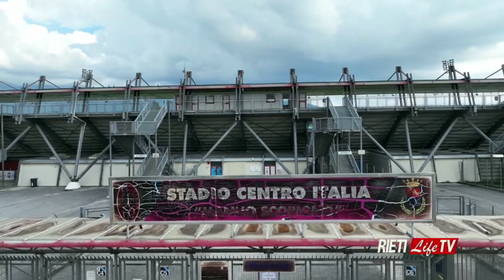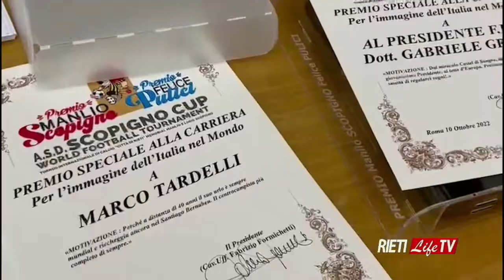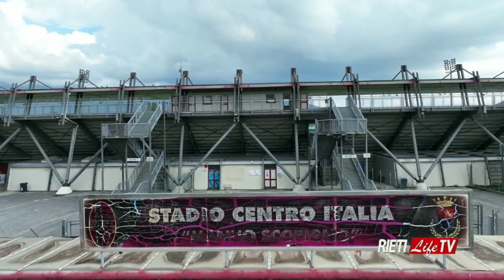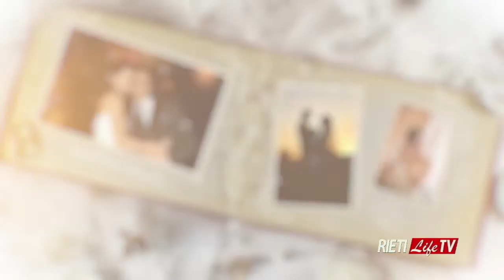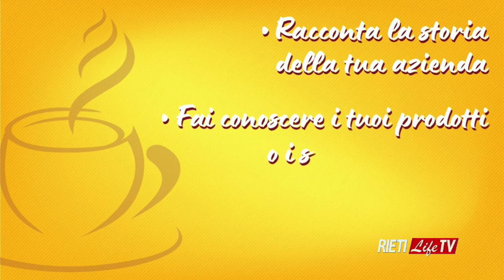Pillole di Sport...Life 💊⚽ Stadio: quale futuro?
🎤 Conduce Asvero Antonetti. Parliamo dello stadio Manlio Scopigno: quale futuro? Ospiti Chiara Mestichelli, Raffaele Focaroli, Alessandro Mezzetti. E poi il futsal donne: con noi collegato c'è Daniele Ferri. Aci: Innocenzo De Sanctis alla guida, lo sentiamo. Regia Luciano Mancini 📹